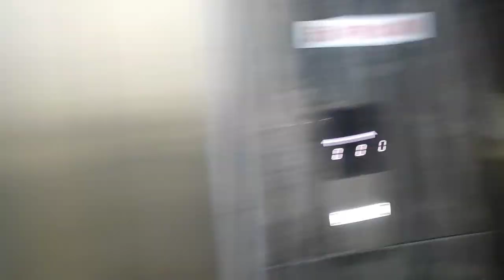সত্যিই ডাক্তার ভগবান।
Stti Doctor Vogoban...